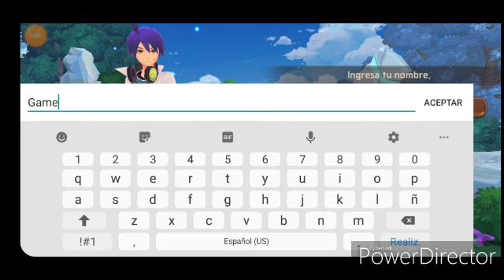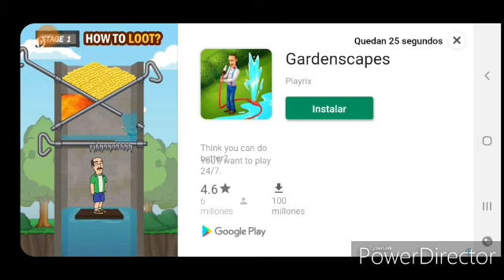Monster Super League|ES TIEMPO DE COLECCIONAR LOLIS!! COMIENZA MI NUEVA AVENTURA!!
NUEVO JUEGO DE COLECCIONAR MONSTRUOS Y EVOLUCIONARLOS, SOBRETODO LAS LOLIS!! ( ͡❛ ‿‿ ͡❛)

Y COMPARTE